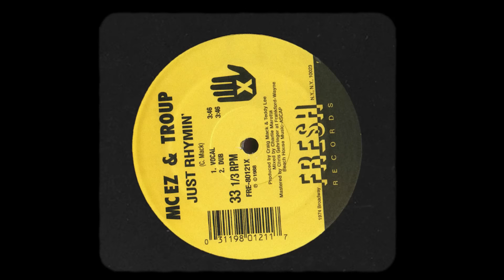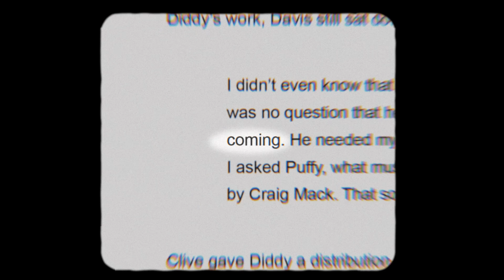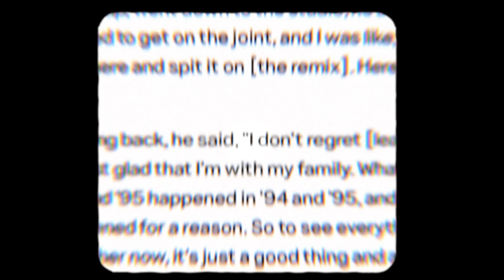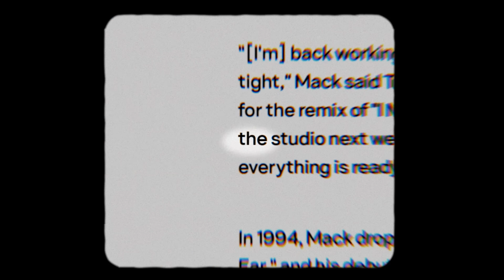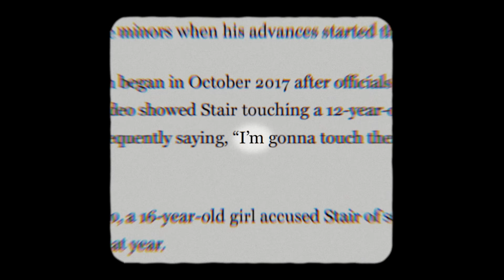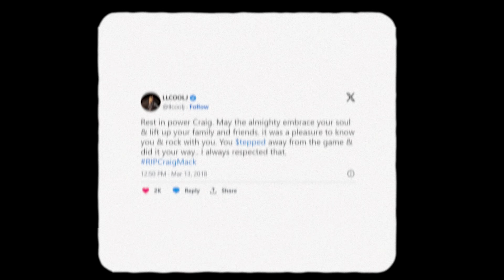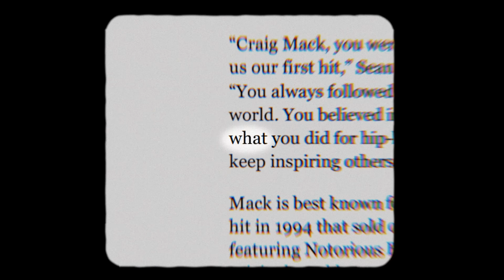The P Diddy Curse: The Tragic Story of Craig Mack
Craig Mack, born on May 10, 1971, in Trenton, New Jersey, carved his name into hip-hop history with his distinctive flow and charismatic presence. Rising to prominence in the 1990s, Mack's debut single "Flava in Ya Ear" became an instant classic, showcasing his lyrical prowess and setting the stage for a promising career. Signed to Bad Boy Records by Sean "Diddy" Combs, Mack became one of the label's early stars, alongside the likes of The Notorious B.I.G. and Faith Evans. "Flava in Ya Ear" was a massive success, reaching the top ten on the Billboard Hot 100 and earning Mack a Grammy nomination for Best Rap Solo Performance. Mack's debut album, "Project: Funk da World," further solidified his place in the rap pantheon, featuring hit tracks like "Get Down" and "Making Moves with Puff." Despite his initial success, Mack's time in the spotlight was short-lived, as subsequent releases failed to match the commercial impact of his debut. In the midst of his career, Mack's involvement with the controversial religious group known as the Overcomer Ministry raised eyebrows and fueled speculation about his personal life. Reports of Mack's retreat from the music industry and his immersion into the cult added layers of intrigue to his already enigmatic persona. This didn't go unnoticed the hip hop community who started to speculate whether he was yet another victim of "The Bad Boy Curse". "The Bad Boy Curse", a phenomenon widely discussed within the hip-hop community, refers to the series of unfortunate events that befell artists associated with Bad Boy Records. From legal troubles, like Shyne or G. Dep to untimely deaths, like Notorious B.I.G., the label's roster has been plagued by tragedies that have fueled rumors and conspiracy theories. Mack's apparent disappearance from the spotlight and his connection to the Bad Boy label led many to speculate about his fate. Did Mack fall victim to the same forces that have haunted other artists from the label? Or did he find solace and purpose in his newfound faith?

Timestamps:

0:00 - Intro
0:47 - Tragic Childhood and Rise to Fame
03:32 - Craig meets P Diddy
05:25 - Diddy launches Bad Boy Records
06:44 - The Success of "Flava In Ya Ear"
08:02 - Launch of "Project: Funk Da World"
09:30 - Bad Blood Between Craig Mack and Notorious B.I.G.
10:10 - "Project: Funk Da World"
11:35 - Overshadowed by Notorious B.I.G.
12:46 - P Diddy Backstab Craig Mack
16:28 - Death Row East Coast
18:33 - The Commercial Failure of Craig's Second Studio Album
20:28 - Failed Reunion with P Diddy
21:43 - Craig Mack Disappears
22:09 - Ministry of a Cult?
26:42 - Last album and Death of Craig Mack
29:10 - Did Craig Mack Wanted to Get Rid of Diddy?
32:53 - Last Words